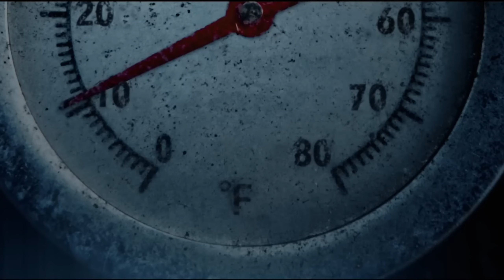2023 බලපු සුපිරිම හොලිවුඩ් චිත්‍රපටි | Best Hollywood movies of 2023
About video-

පශ්චාත් කොවිඩ් වලින් පස්සේ 2023 සිනමාකර්මාන්තයට ඉතාම යහපත් කාලයක් වුණා. මේ 2023 ප්‍රමඛ සිනමා කර්මාන්ත  කිහිපයකට බලපෑ හැටි .

🟥හොලිවුඩ්

2023 වසරේ හොලිවුඩ් සිනමාව සමස්ථ වශයෙන් ඇ.ඩො.බි. 9 ක අගයක් වාර්තාකර තිබෙනවා. ගෝලීය වශයෙන් එය ලැබූ සමස්ත ආදායම  ඇ.ඩො.බි. 33.9ක්

 2019 වසන්ගත සමයෙන් පසුව හොලිවුඩය වසරක ලගාකරගත් ඉහළම අගය මෙයයි.

 නත්තල් සමයේ The Color Purple, Wonka සහ The Boys in the Boat ඇතුළු සිනමාපට බලාපොරොත්තු වූවාට වඩා හොදින් තිරගත වීම හේතුවෙන් වසංගතයෙන් පසු ප්‍රථම වතාවට 2023 දී දේශීය ආදායම ඩොලර් බිලියන 9 ඉක්මවා යාමට හැකි වූ බව විශ්ලේශකයන් පවසනවා.

මෙම සමස්ථ ආදායම 2022 ට වඩා සියයට 21 ක ඉහල යෑමකි. නමුත්, එය වසංගතයට පෙර  2019 වසරට සාපේක්ශව තවමත් දළ වශයෙන් සියයට 21 කින් පහත වැටීමකි.

කෙසේ නමුත් වසංගත සමයට පෙර හොලිවුඩ් වටා සිටි ප්‍රේක්ශකාගාරයෙන් 1/5 ක අඩුවක් තවමත් දක්නට ලැබෙනවා.

කෙසේ නමුත් දශක ගණනාවක සිට හොලිවුඩ් බොක්ස් ඔෆිස් ඉහලම මට්ටමක රදවා තැබීමට දායක වූ සුපිරි වීර සිනමාපට නැතිනම්,DC සහ Marvel Studios හි සිනමාපට 2023 වසරේ අසාර්තව තිබෙනවා.

 The Marvels , The Flash, Aquaman , the Lost Kingdom ඇතුළු මෙගාබජට් සිනමාපට බහුතරයක් සිනමාශාල තුල පැතූ සාර්තකත්වය ලබා ගැනීමට අසමත් වුණා.

මීට හේතුව ප්‍රේක්ෂකයන්ගේ සුපිරි වීර සිනමාපට සදහා වූ ඒකාකාරී රුචිය අඩුවීමද, අදාල සිනමාපට වල ගුණාත්මක බව පහළ වැටීමද නැතිනම් වත්මන් ප්‍රේක්ශකයන්  වඩාත් අභියෝගාත්මක විවිධ සහ ගුණාත්මක නිර්මාණ සෙවීමද  යන්න පැහැදිලි නොමැති බව විචාරක මතයයි.

ගිම්හානය - Barbie සහ Oppenheimer  ගැටුම සමග ඉතාම උණුසුම් මුහුණුවරක් ගනු ලැබුවා. Barbie ලොව පුරා  ඩොලර් බිලියන 1.44 කට වඩා වැඩි ආදායමක් උපයා ගන්නා ලදි. ක්‍රිස්ටෝපර් නෝලන්ගේ ඔපන්හයිමර් ලැබූ ගෝලීය ආදාම ඇ.ඩොලර්.මි 952 ක් . මෙය  චරිතාපදාන සිනමාපටයක්  සදහා   ඉහලම වාර්තාවක්.

Timestamps-
00:00 Introduction
1:46 Best movies i watched from streaming services
4:52 18 Best movies i watched in movie theater
12:08 5 Best movies i watched in movie theater

Special Credits-
Every filmmaker, movie studio, and distributor for trailers, specially Universal pictures, Warner Bros. studios, A24 studios, Neon studios, Sony pictures that trailer clips are only used for educational and review purposes.

Every filmmaker, movie studio, and distributor for trailers, specially Columbia pictures that trailer clips are only used for educational and review purposes.

මෙම චිත්‍රපට ද්විත්වය දේශීය ප්‍රවේශපත්‍ර අලෙවියෙන් සියයට 10කට ආසන්න ප්‍රමාණයක් වාර්තාකරන ලදි

කෙසේ නමුත් මෙම සිනමාපට ගැටුමේ  බලපෑම 2023 වසරේ ඉහලම බලාපොරොත්තු සහගත සිනමාපටයක් වූ,  සුපිරි නළු ටොම් කෲස්ගේ මිශන් ඉම්පොසිබල් නව සිනමාපටය සදහා සෘණාත්මක බලපෑම් ඇතිකරන ලදි.

හොලිවුඩ් ඉහලම ආදායම් වාර්තා
1.Barbie(warner bros)
     දේශීය :-632M
     ගෝලීය :-1.44B
2.Super mario bros.(Universal)
      දේශීය :-575M
     ගෝලීය :-1.36B
3. Openheimer(Universal)
     දේශීය :-326M
     ගෝලීය :-952M

4.Gardian of the galaxy Vol 3(Disney) -846M
5.Fast X (universal)  -705M
6.Spider man ATSV(sony)  -691M
7. The little mermaid(570M)
8.MI-dead reckoning(567M)
9.Elementel (496M)
10. Ant man and the Wasp- Quantamania(476M)

තවමත් හොලිවුඩය තුල වර්ජනයක් ක්‍රියාත්මක වෙමින් පවතිනවා. 2025-26 වනවිට නැවත හොලිවුඩය වසන්ගත තත්වයට පෙර මට්ටමට නැවත ලගාවනු ඇතැයි  විශ්ලේශකයන් මත පළකරනවා.

අමතරව උතුරු ඇමරිකාව තුළ, කලාත්මක නැතිනම් Art house සිනමාපට කිහිපයක්ද සාර්තකව තිරගත වී තිබීම සුබදායක සලකුණක් බව පැවසෙනවා.

Asteroid City -28.2M
Priscilla-20.7m
The holdovers-18.3M

(saltburn ,poor things,Beau is afraid,)

තවත් කැපීපෙනෙන වෙනසක් ලෙස 2016 න් පසු ප්‍රතම වතාවට ආදායම් අතින් ඩිස්නි ස්ටූඩියෝව අභිබවා යෑමට යුනිවර්සල් ස්ටූඩියෝව සමත් වුණා..

1.Universal -4.91B
2.Disney-4.83B
3.warner bros.-3.84B
4.Sony-2.09B
5.paramount-2.03M

අමතරව Lionsgate සමාගමද ඉහල සාර්තකත්වයක් අත්කරගත් වසරක්, John Wick: Chapter 4, The Hunger Games: The Ballad of Songbirds and Snakes, Saw franchise, ඒ සදහා ඉහලම දායකත්වය ලබාදුන්නා.